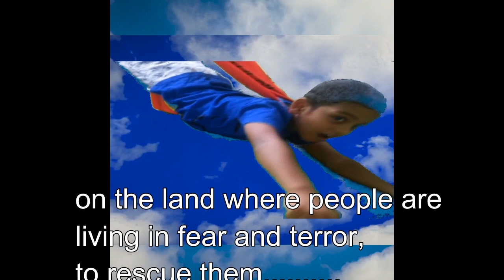shorts|flying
# shorts| jaxman a flying master comming down to rescue  people living in terror and danger|